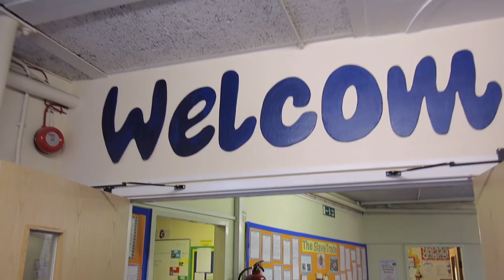Stretch Academy - Volunteer Tutoring at Wilbury Primary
Over 50 kids piled into the gymnasium at Wilbury Primary School to receive free tutoring run by the Stretch Academy with Tutorfair volunteer tutors.

Stretch Academy founder, Alex Lee takes us behind the scenes of this truly inspirational programme.

If you're a tutor, teacher or an aspiring educator looking to make a difference, please come find out more